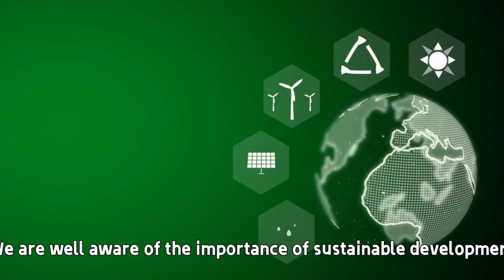Daiyang Group 6.5 Solar Power Paper Series